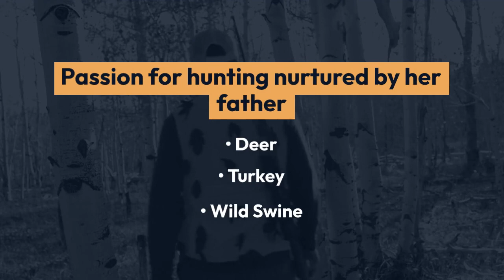Hannah Barron A Look at Her Net Worth, Age, Wiki, Biography, Family, and Latest Updates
Hannah Barron was born on July 3, 1996, to Amy Sherer Tackett and Jeff Barron. Her father instilled in her a love of hunting, and the two hunt for deer, turkey, or wild swine depending on the season.

Hannah Barron’s parents divorced when she was a child. She remains close to her parents. The majority of her hunting vlogs feature her father. Hannah also oversees the editing of her father’s YouTube videos. Only little information is provided about her mother.